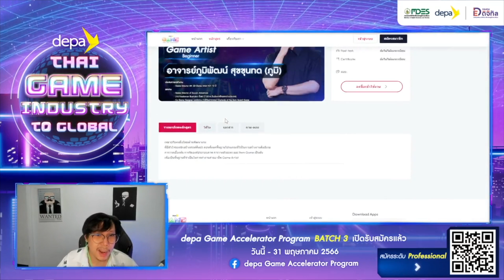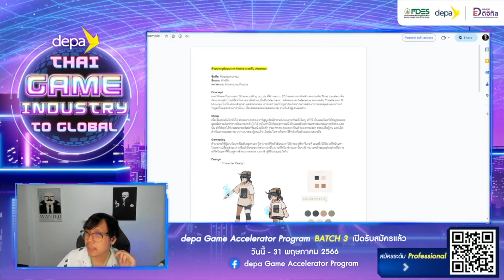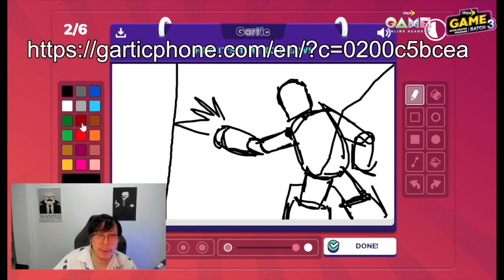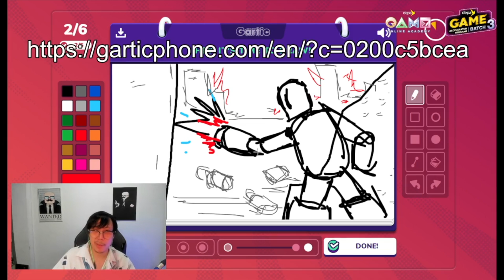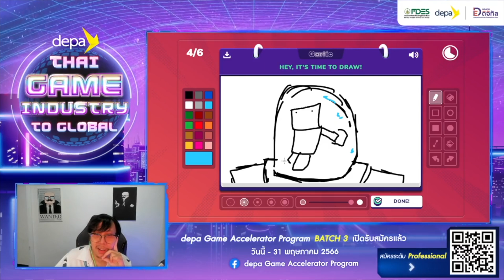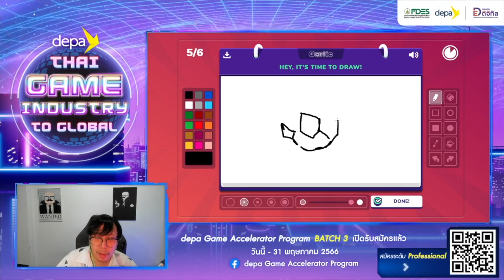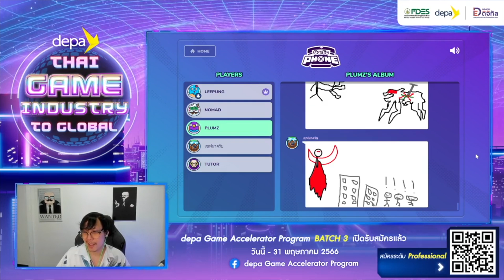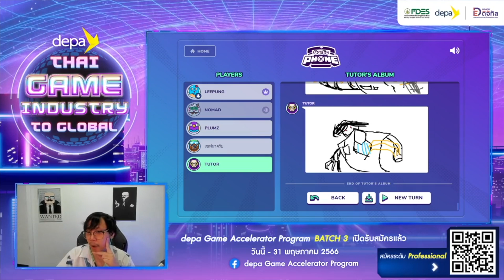ย้อนหลังกับลุงพีในกิจกรรม depa Game Batch 3 (1/2)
💻  LeePungg's Set Up :
CPU : AMD Ryzen 7  5800X 8 Core
RAM : 32GB Corsair RGB
MB :  MSI  MAG X570S TORPEDO MAX
VGA : GEFORCE RTX3070TI SUPRIM X  8G

🎧 Razer
🎤 Shure SM7B  , PROFX